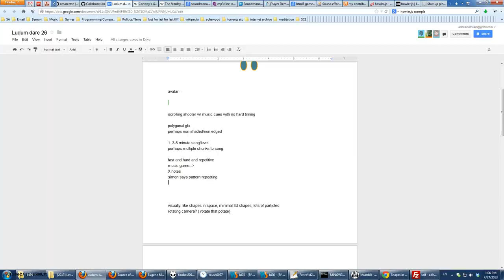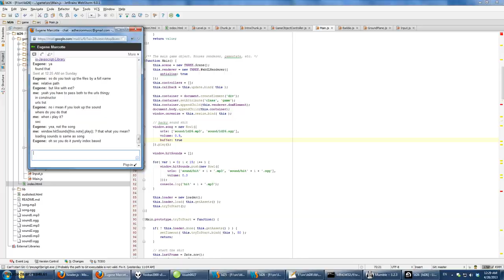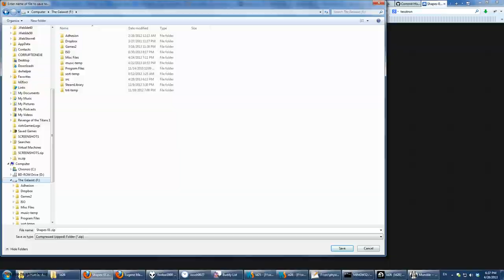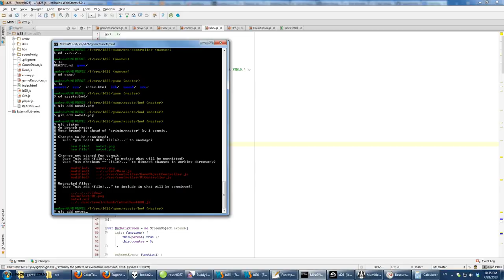Ludum Dare 26 - Tessitron - Audio/Dev Timelapse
Timelapse of my screen during the development of Tessitron, the latest Ludum Dare entry from team RADMARS. Mostly music writing/sound design with some coding as well. Featuring lots of iZotope Trash 2!